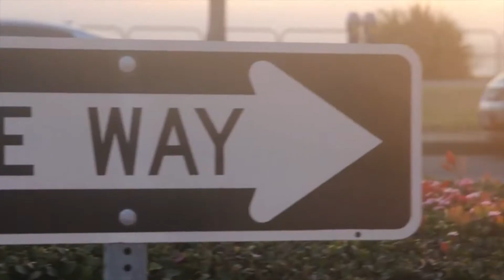Summer Lookbook 2014 ♡ 4 Outfit Ideas for Summer! || ZiziMakeup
Summer Lookbook 2014| Summer Lookbook | Summer | Lookbook | 4 Outfit Ideas for Summer!

"LIKE" this video if you LOVE cookbooks / /

MUSIC / /
"Icarus" by Plays Well With Others

Look 1 / /
Bralette: Aeropostale
Maxi Dress: Lulus
Shorts: Forever 21
Sandals: JustFab
Headband: Urban Outfitters

Look 2 / /
Cardigan: Thrifted
Swim Suit: Victoria's Secret
Rings: Brandy Melville
Ice Cream: some super chill ice cream shop

Look 3 / /
Top: PacSun
Shorts: Forever 21
Sandals: JustFab
Headband: Urban Outfitters
Bralette: Aeropostale